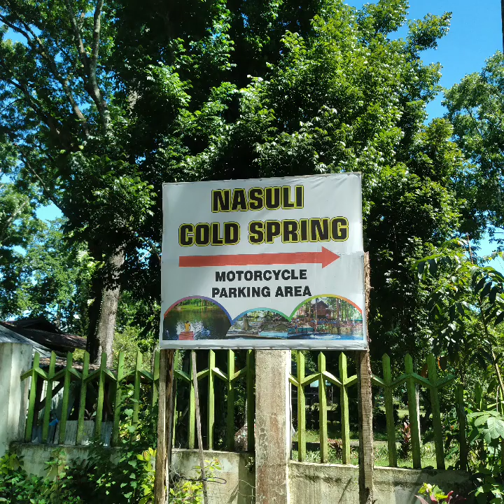Nasuli cold spring sa malaybalay city😊